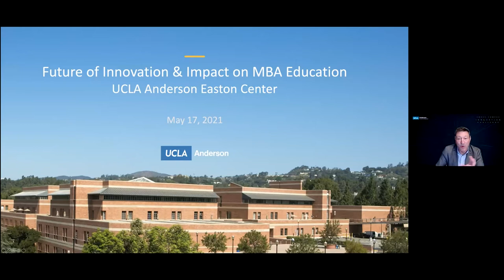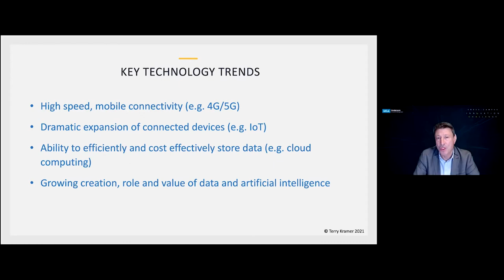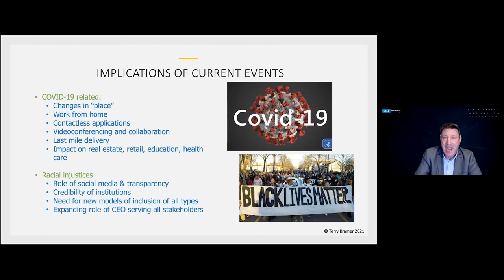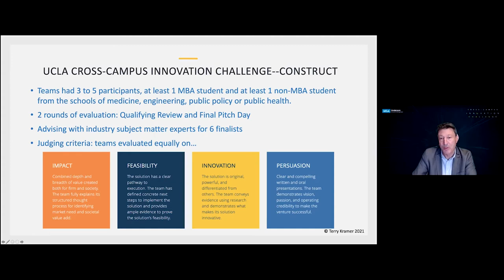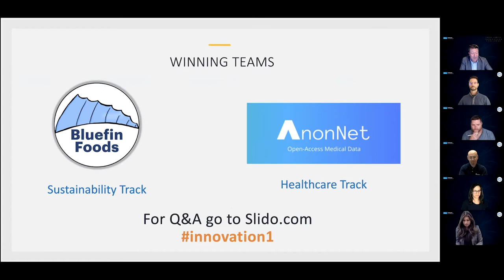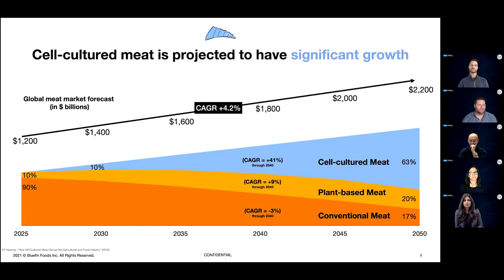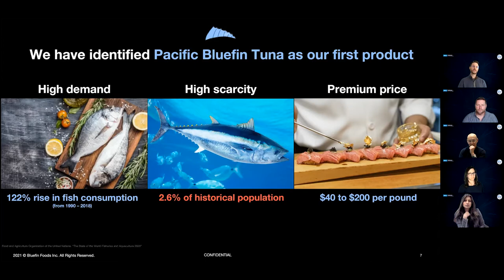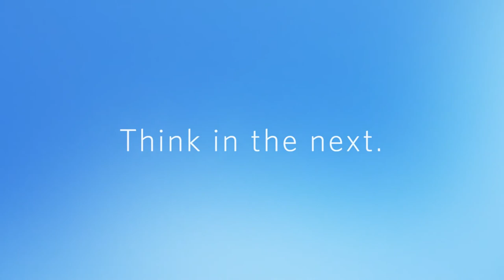MBA Students’ Tech Startups Transform Industries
The UCLA Anderson Easton Center for Technology Management’s Cross-Campus Innovation Challenge presents cutting-edge technology startups in health care and sustainability launched by students across the UCLA campus community. At the second annual challenge, two student-led teams were recognized for working across boundaries to arrive at transformative outcomes. Life science technology company Bluefin Foods Inc. is developing cell-cultured fish as a viable substitute for the commercial seafood supply chain, which, like factory-farmed meat, isn’t sustainable. Anon Net generates and manages life-saving “synthetic patient data” on an open-access platform that protects personal medical histories and ensures anonymity in ways current techniques don’t.